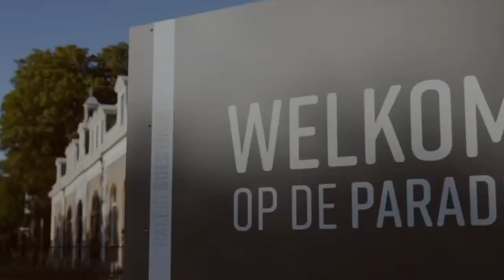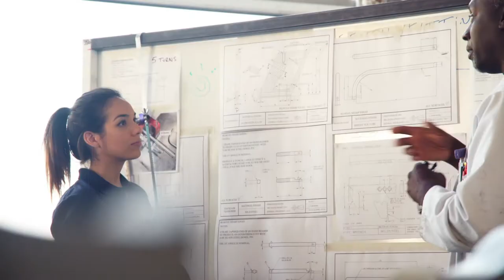Trailer Paleis Soestdijk I Made by Holland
Nederland heeft een indrukwekkende staat van dienst als het gaat om vernieuwende oplossingen die wereldwijd het verschil maken. Die innovaties zijn prachtige visitekaartjes in het buitenland, maar ook vliegwielen van onze eigen economie en aanjagers van duurzaamheid en verbinding.

Op Paleis Soestdijk bieden we een onafhankelijk podium voor de kroonjuwelen van de Nederlandse maak- en kennisindustrie en vieren we de successen van innoverend Nederland.